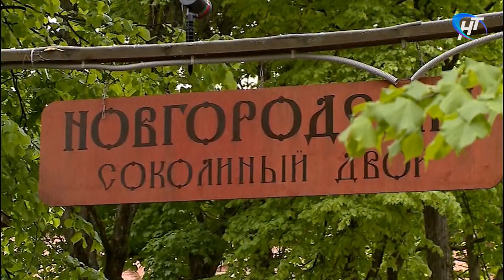На новгородском соколином дворе вылупились цыплята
На Новгородском соколином дворе пополнение в стиле мексиканского сериала. У бентамской курочки Василисы Непрекрасной появились очаровательные птенцы. Строго говоря, петух Василий не обошел вниманием и другую курочку – Василису Непремудрую. Но на яйца в итоге села только одна. Это первый куриный выводок на Кремлевском подворье. Сейчас молодая мама с потомством окружены заботой и вниманием.